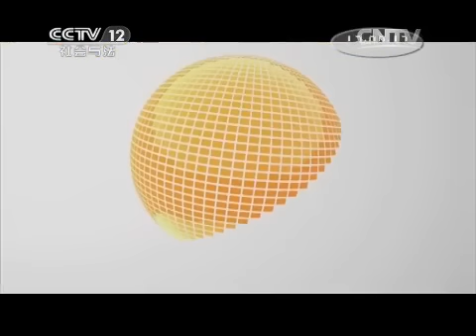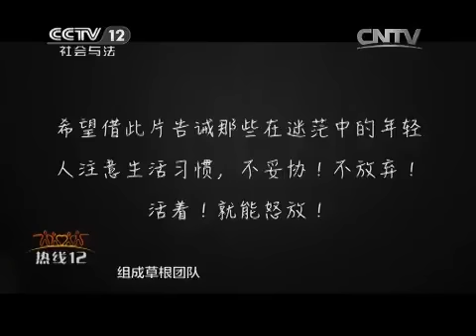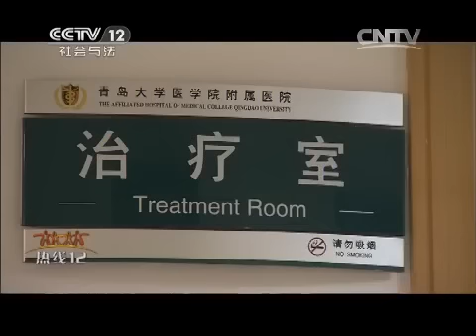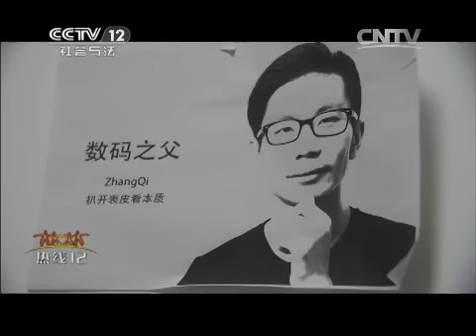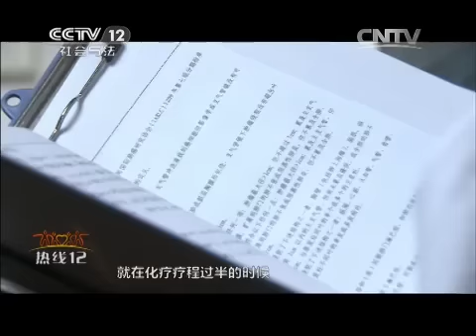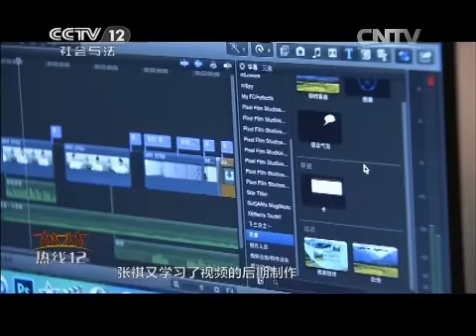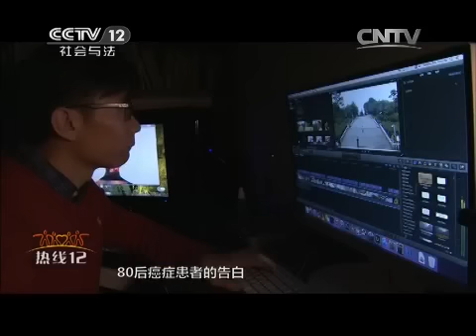20150604 热线12 怒放的生命